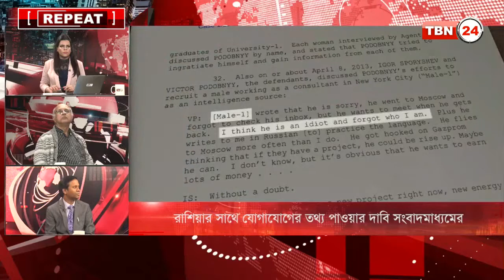TBN Analysis Episode 44